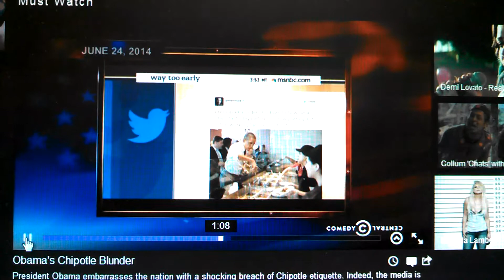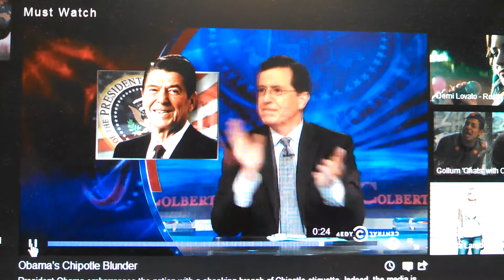Obama's Chipotle Blunder (Comedy Central)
Watch as Obama performs a big no-no at a Washington Chipotle.